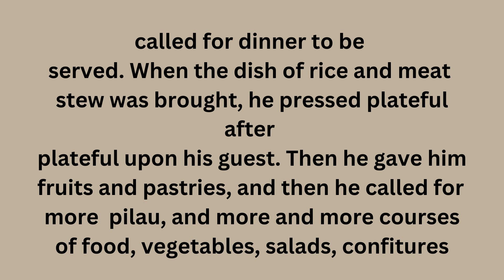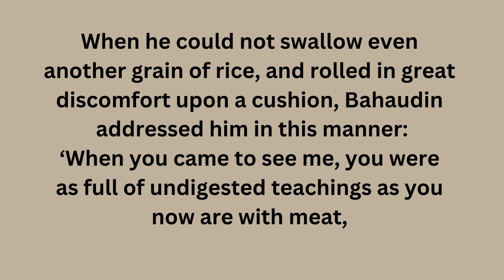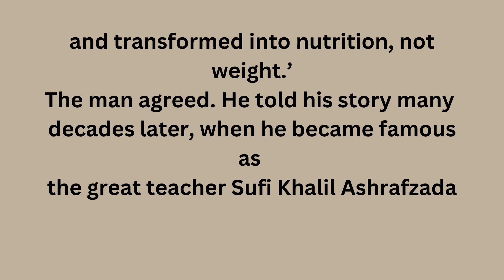Learning English with Stories: A Story Listing and Practical Guide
In this video, we'll be teaching you how to use stories to improve your English skills. We'll be sharing a story list and providing practical tips for using stories in your learning experience.

By the end of this video, you'll be able to understand English stories better, and know how to use them to improve your English skills. Let's get started!